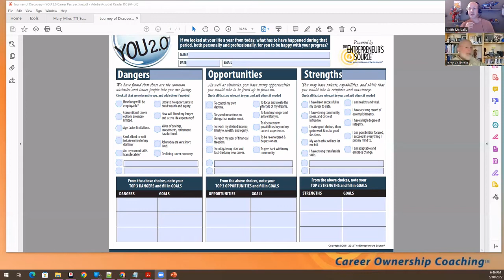The Question Guy Podcast! with Guest Jerry Callistein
Date: 06/10/2022
Do you want better control over your time?
Are you ready to make an investment in your future?
Is the job/career/life balance not so balanced?
Have thought about becoming an entrepreneur?
Does the idea of being an entrepreneur both entice and scare you?
You are not alone. The decision to become an entrepreneur is a difficult one, and should not be entered into without thought, planning, and conversation. Have that conversation with Jerry Callistein. He can guide you in the right direction be asking the important questions.
From Jerry:
If you believe you are capable of being more than you are. that your career no longer fits you, or if you're just tired of the corporate world, then we should talk.
I offer a no-cost, no-obligation program to help you gain perspective on your career and then explore new paths to reach your personal, professional, and financial goals.
Would you be interested in learning more?